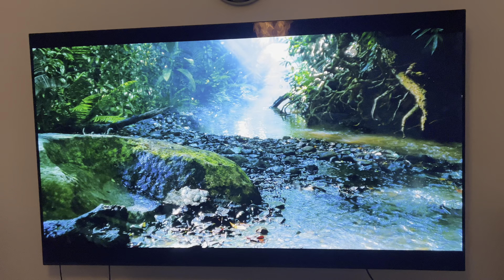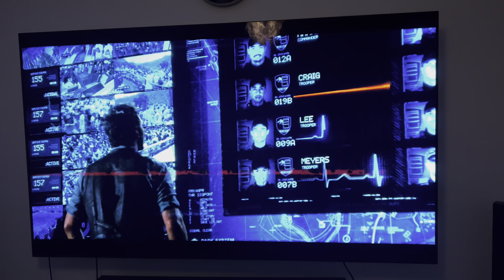83“ OLED SONY A80L | Jurassic Park [4K HDR]